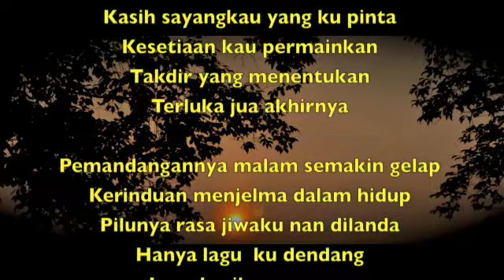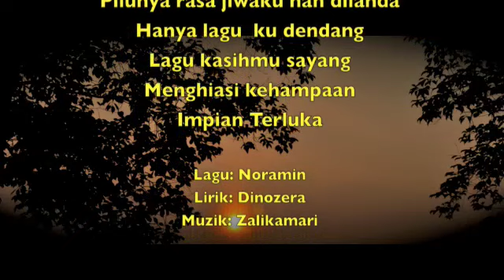NORAMIN - IMPIAN TERLUKA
Impian Terluka - NORAMIN